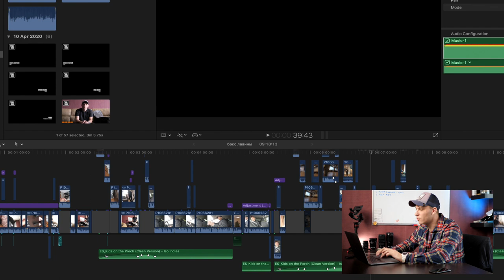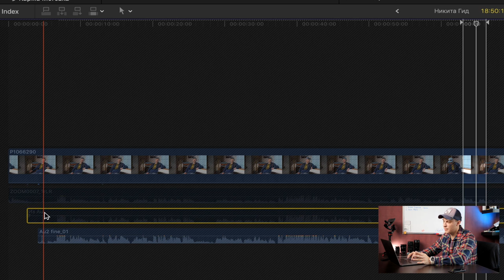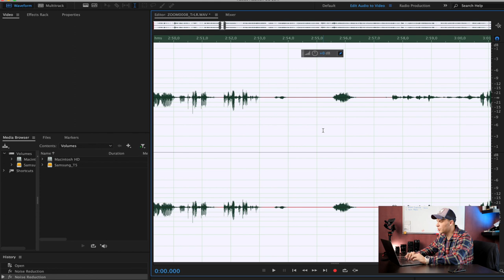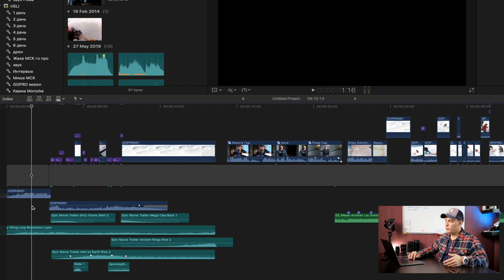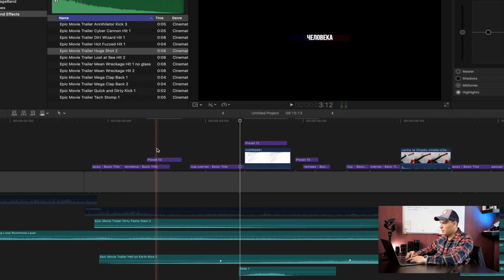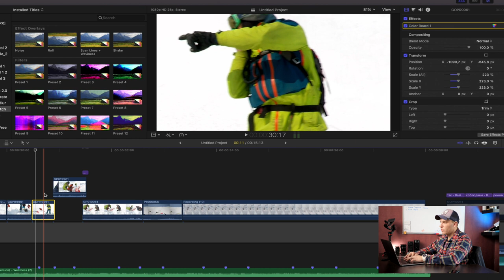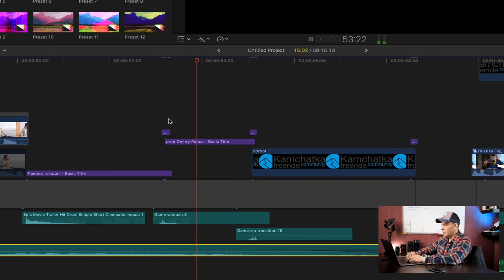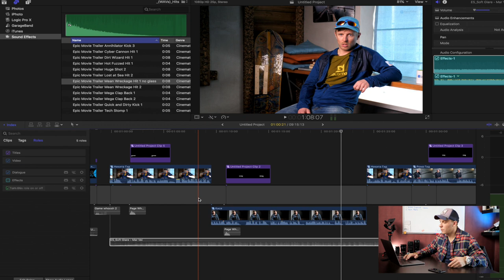Разбор монтажа интервью в final cut pro | Как монтировать быстрее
В этом видео разбираю смонтированное интервью.
Рассказываю о некоторых приемах и лайфхаках монтажа в final cut pro.
Показываю как почистить звуковую дорожку от шумов, как убрать помехи в Adobe Audition, как синхронизировать звук с видео в Plural Eyes. Мельком зацеплю как сделать интересные титры и что такое аудио роли и для чего они нужны.

Таймкод:
Про звук 1:42
Как синхронизировать звук в Plural Eyes 2:00
Про компаунд клип 3:10
Как почистить звук в Adobe Audition 4:19
Плагины в final cut 6:24
Немного про саунд дизайн 7:47
Пак звуков для саунд дизайна 8:38
Переходы в final cut pro 9:21
Как сделать интересный титр 9:37
Динамичный монтаж 10:54
Уровни звука и громкость в final cut 14:52
Аудио роли в final cut 15:35
Монтируй осознано 16:40